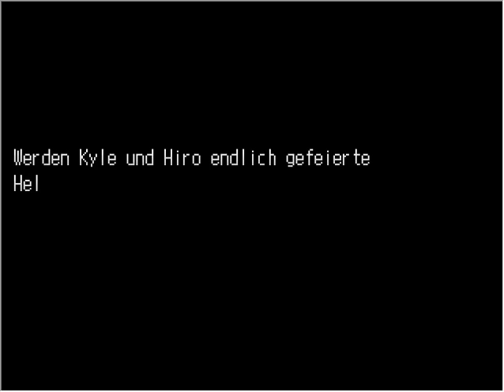Du bist mein Held XD - Playthrough Part 10 - Prinz gerettet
Ein Spiel von +Shin+.